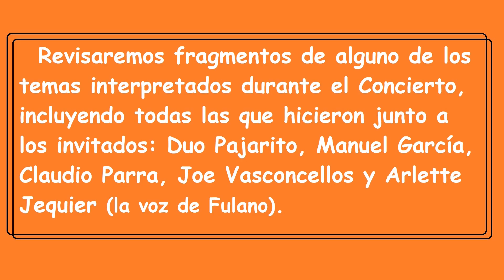Concierto "Congreso" 55 aniversario.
T. Caupolicán 23 agosto 2024.